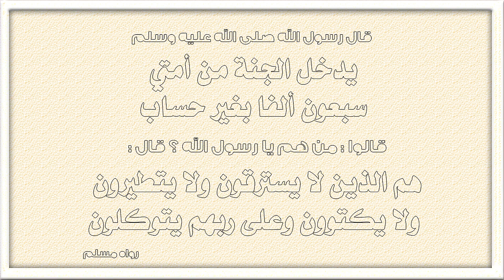هل المراد بقول الرسول صل الله عليه وسلم ولا يكتوون كقوله ولا يسترقون